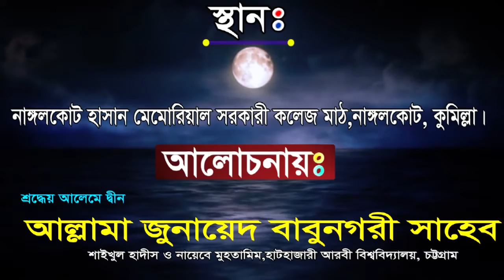মা -বোনদের কিছু অমূল্য নছিহত ||New waz || আল্লামা জুনায়েদ বাবুনগরী দা.বা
Title: ওয়াজের মাঝখানে হঠাৎ গানের আওয়াজ
Speaker: Allamah Junaed Babunogori
Record Level: Sumaiya TV

সুপ্রিয় দর্শক →
 ইসলাম সম্পর্কে জানার জন্য, ইসলামের বাণী সর্বত্র বিস্তারের জন্য আমরা
  চেষ্টা চালিয়ে যাচ্ছি, আমাদের এই প্রচেষ্টার সাথে আপনারাও সঙ্গী হোন।

╔→→→→→→→→→ஜ۩۩ஜ→→→→→→→→→╗
           আলোচকঃ আল্লামা জুনাঈদ বাবুনগরী দা.বা
                              যোগাযোগ 📞
╚→→→→→→→→→ஜ۩۩ஜ→→→→→→→→→╝

                    ► Content Creators :-
           ▶️  Sumaiya TV - সুমাইয়া টিভি  🎥 ◀️
       সুস্থ সংস্কৃতির প্রত্যাশায় আপনাদের পাশে
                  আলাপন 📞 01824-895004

                         Please No Copyright Of this Video.
               & Do not Upload our Video again. 🎥 Thank You
   ▶️ Watch our more Bangla Waz of Allama Junaed Babunogori : ◀️

.অনুরোধ:.
     🔥 প্রিয় দ্বীনি ভাই ও বোনেরা ওয়াজটি ভালো লাগলে ইসলাম প্রচারের স্বার্থে
                                         ভিডিওটি শেয়ার করুন।
                                       ⚠️ সতর্কবার্তা ⚠️
আমাদের চ্যানেলে আমরা নিজস্ব রেকর্ড 🎥 করা বয়ান গুলো আপলোড করে থাকি,
          তাই Sumaiya TV চ্যানেলের কোন ভিডিও সম্পূর্ণ বা আংশিক কোন
                         Youtube চ্যানেলে Upload করা সম্পূর্ণ  নিষেধ !

► আমাদের ক্ষুদ্র দ্বীনি প্রচেষ্টায় Sumaiya TV'র সঙ্গেই থাকুন।
 আপনাদের মাহফিল ভিডিও করতে যোগাযোগ করুনঃ
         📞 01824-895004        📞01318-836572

হক্কানি উলামায়ে কেরামদের নতুন নতুন ভিডিও পেতে সঙ্গেই থাকুন!

This content is original and copyright to Sumaiya TV - সুমাইয়া টিভি. Legal action will be taken against those who violate the copyright.

Thanks
Video Produced by - Sumaiya TV - সুমাইয়া টিভি
সুস্থ সংস্কৃতির বিকাশে আপনাদের সহযোগীতা একান্ত কাম্য।. ধন্যবাদ.